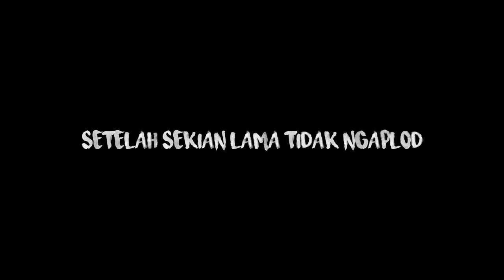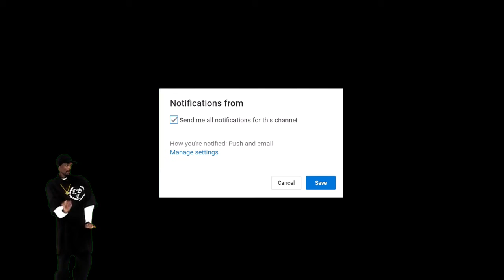2 SHADERS PAS DI RAM 1GB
"2 REKOMENDASI SHADERS MINECRAFT BULAN APRIl "

"Ga Papa Jelek Yang Penting Berkarya"

REKOMENDASI VIDEO
BACKSOUND :
MY GAME
• Minecraft
EDIT
• Kinemaster
MY PHONE
• Lava Iris 80
   • RAM : 1GB
   • ROM : 8GB

AYO TERUS DUKUNG KITA LALU

TERIMA KASIH